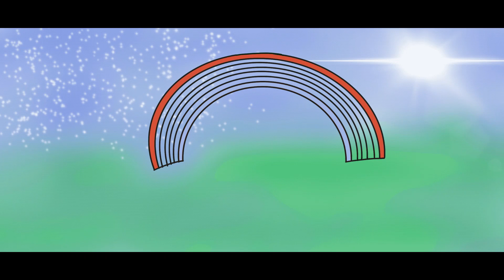How to Draw Bruni the Fire Salamander | Disney Frozen 2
Lets learn how to Draw Bruni the Cute Fire Spirit Salamander from Disney's Frozen 2 easy, step by step drawing tutorial.